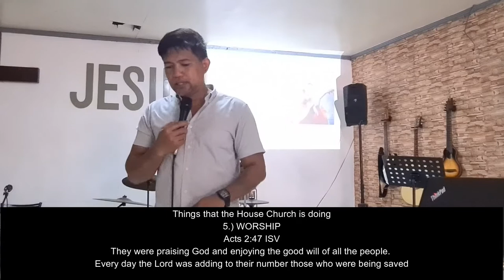Series on Philemon| My House is Your Dwelling Place with Ptr Gabriel Bagtas Jr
Series on Philemon
Philemon 1:1-7
1 Paul, a prisoner of Christ Jesus, and Timothy our brother,

To Philemon our dear friend and fellow worker— 2 also to Apphia our sister and Archippus our fellow soldier—and to the church that meets in your home:

3 Grace and peace to you[a] from God our Father and the Lord Jesus Christ.

Thanksgiving and Prayer
4 I always thank my God as I remember you in my prayers, 5 because I hear about your love for all his holy people and your faith in the Lord Jesus. 6 I pray that your partnership with us in the faith may be effective in deepening your understanding of every good thing we share for the sake of Christ. 7 Your love has given me great joy and encouragement, because you, brother, have refreshed the hearts of the Lord’s people.

Christian Fellowship
LFCI
Love Fellowship Church Abucay
Pastor Gabriel Bagtas
Grace of God
Mercy of God
House Church
Church in Philippines
Christian Church
Christian Preaching